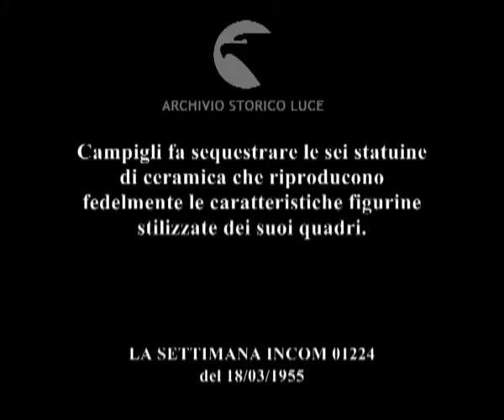Un omaggio o un plagio?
Campigli fa sequestrare le sei statuine di ceramica che riproducono fedelmente le caratteristiche figurine stilizzate dei suoi quadri.
   Descrizione sequenze:Campigli esamina le statuine di ceramica poste su un tavolo di fronte a lui ; carrellata sulle statuine di ceramica ; Campigli pone le statuine di ceramica in un armadio che poi chiude facendo scorrere un'anta di cristallo ;